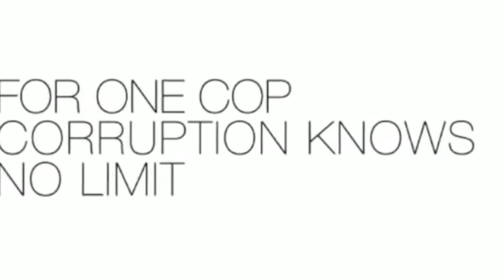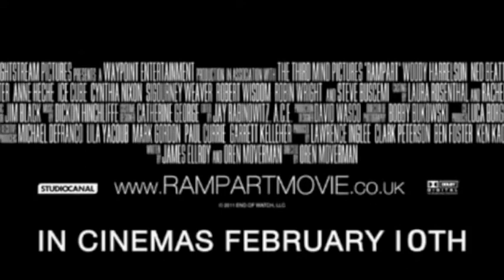Rampart Video Review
Video Review of Rampart (2011)